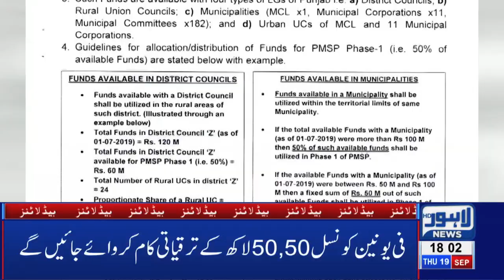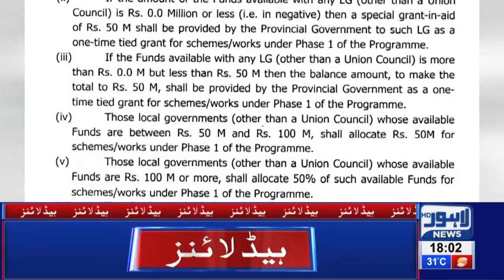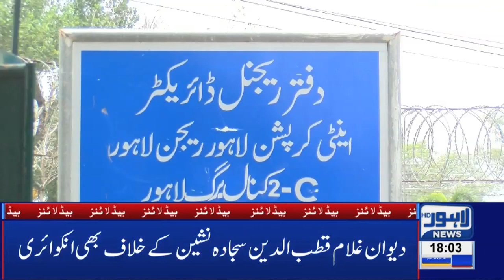Lahore Cinema's Under Another Problem | 06 PM Headlines | 19 Sept 2019 | Lahore News HD